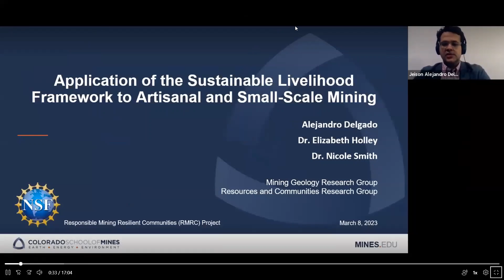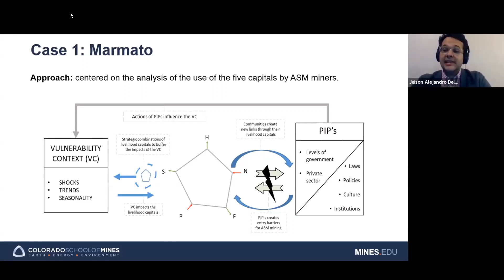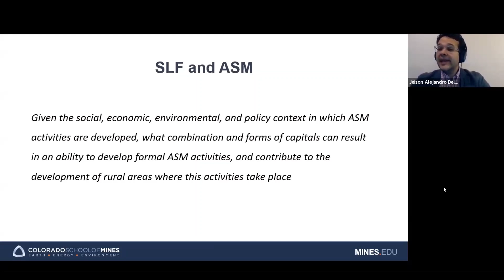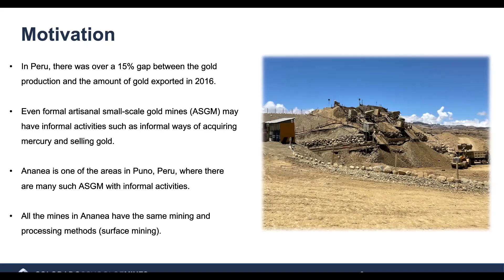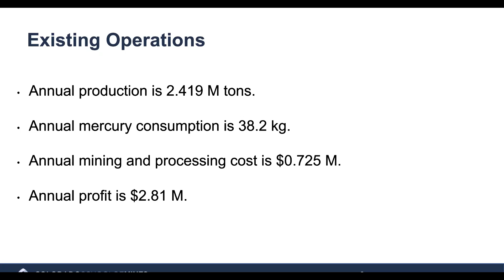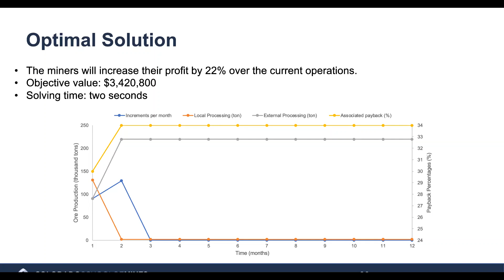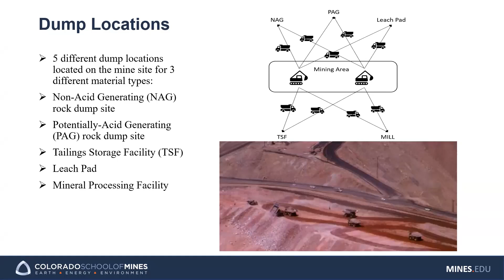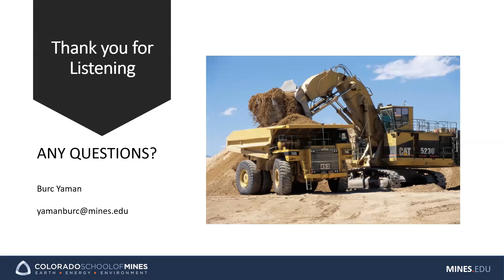Graduate Student Thesis Presentations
Alejandro Delgado Jiménez—Application of the Sustainable Livelihoods Framework to Artisanal and Small-Scale Mining
Fatih Aranoglu—Integrated System Dynamics Modeling and Optimization for Artisanal and Small-scale Gold Supply Chains
Burc Yaman—Optimal Material Handling Equipment Selection Using Mixed Integer Linear Programming Approach for a Gold Mine in Turkey

Alejandro Delgado Jiménez—PhD candidate in the Earth Resources Development Engineering program. Alejandro is a mining and metallurgy engineer and master in systems engineering from the Universidad Nacional de Colombia. During nine years, Alejandro gained experience in University teaching, consultancy and research projects development. His research and consultancy experience relate to regional planning, public policy, mining production, stakeholder engagement, and mining business management. In teaching, Alejandro has taught courses in mining
economics, mine closure, and mining and sustainable development. Alejandro also participated during four years in the Colombian Extractive Industries Transparency Initiative – EITI, and the Think Tank responsibility and sustainability of the mining industry.
Fatih Aranoglu—BS in Mining Engineering and Geotechnical Engineering both from Middle East Technical University in July 2020. In August of the same year, he started his PhD studies in Earth Resources Development Engineering program at Colorado School of Mines. He finished his non-thesis Masters degree in Operations Research with Engineering in Fall 2022. He is currently a Research Assistant, Teaching Assistant for the introduction to systems engineering course, and Graduate Student Government Representative of the department of Mining Engineering at CSM. His research area is implementing System Dynamics Modeling and Operations Research for understanding, mapping, and optimizing gold supply chains.
Burc Yaman—a Mining Engineer and Master's student at Colorado School of Mines in Golden, CO. He studied Mining Engineering at Middle East Technical University between 2015 and 2020.He has a BS degree in Mining Engineering and studying for his MS degree in Mining and Mineral Resources with a thesis titled "Optimal Mining Equipment Fleet Selection For a Gold Mine in Turkey." He has focused on important issues like improving the efficiency and quality of material handling operations, reducing the environmental impact of mining, and applying mining technology to other industries. He is interested in utilizing linear programming algorithms in the mining industry and exploring how different modeling techniques can improve efficiency in mining operations.